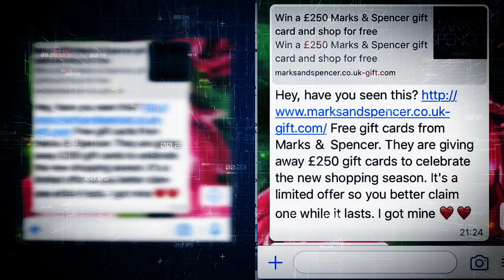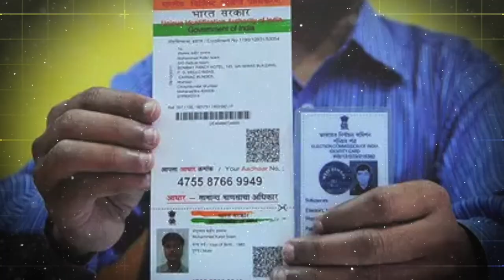How To Save Yourself From India’s Biggest Fraud? | What's Digital Arrest? | Akash Banerjee & Rishi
India's Digital Revolution has made lives easier - for us and for criminals too.
Online scams and digital frauds are at an all-time high, with lakhs and crores of rupees lost by Indian citizens. Some even taking their lives.

For this episode - team deshbhakt spent a lot of time scanning the web to spot the most common types of frauds happening in our digital space. We’ll look at how these scammers operate, the steps the government is taking to address this issue and what we as citizens can do to protect ourselves.

👕 DESHBHAKT MERCH - India's First Line of Socially &amp; Politically aware tees 👕